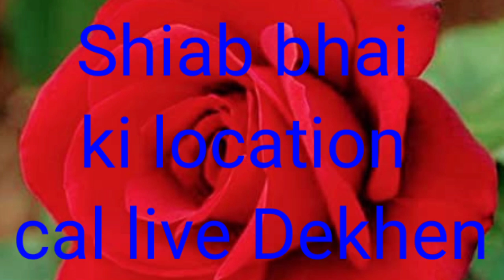day 131 shihab chottur live location Aaj 10 October ko Shah bhai